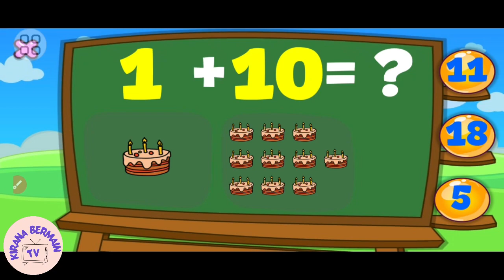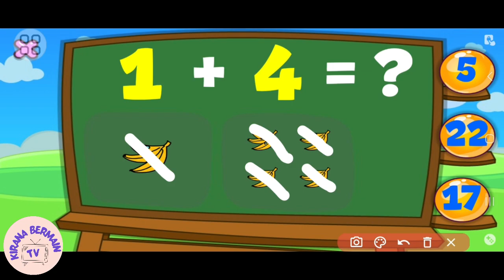Satu pisang + 4 pisang = ??? || belajar berhitung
mari kita belajar berhitung